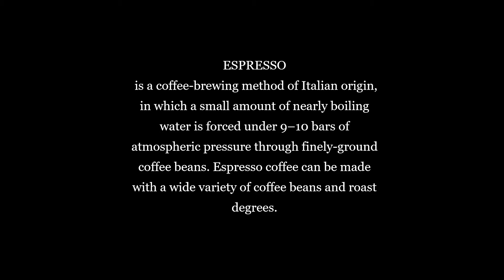Espresso at 1740 Coffee Genesis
Espresso is a coffee-brewing method of Italian origin, in which a small amount of nearly boiling water is forced under 9–10 bars of atmospheric pressure through finely-ground coffee beans. Espresso coffee can be made with a wide variety of coffee beans and roast degrees.

Flagship Cafe: 2nd Floor, Town and Country Arcade, Marcos Highway, Cainta, Rizal, Philippines